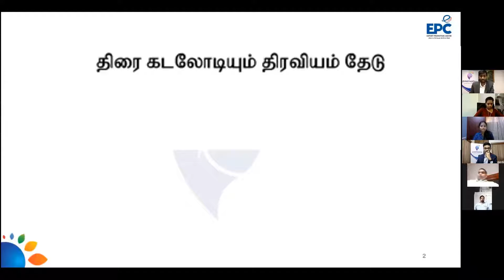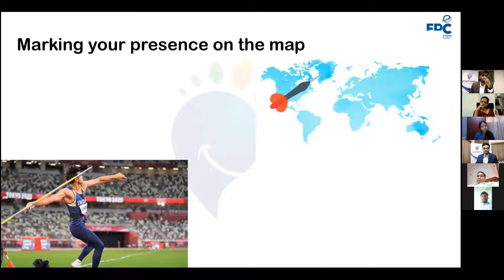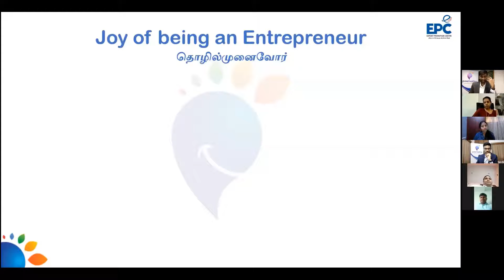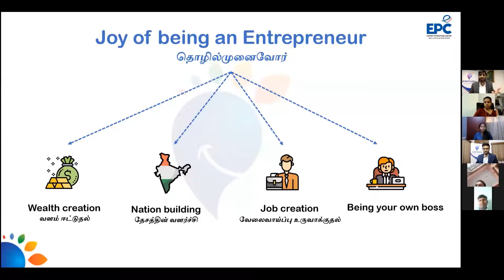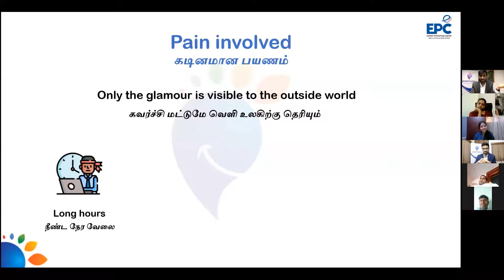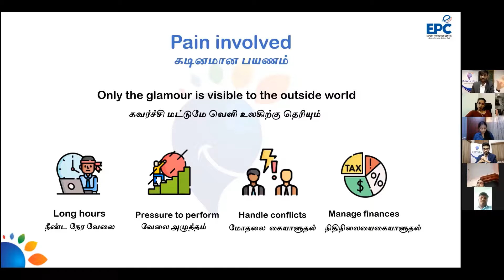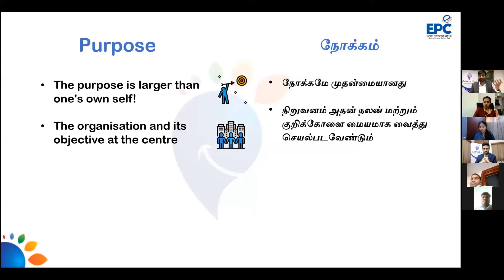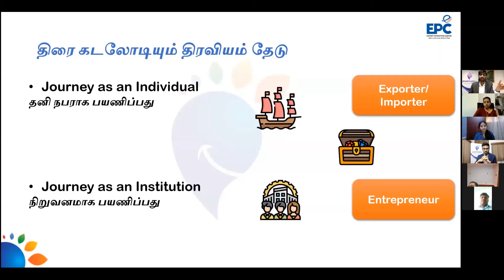Entrepreneurship - The joy, pain & purpose (1/5)